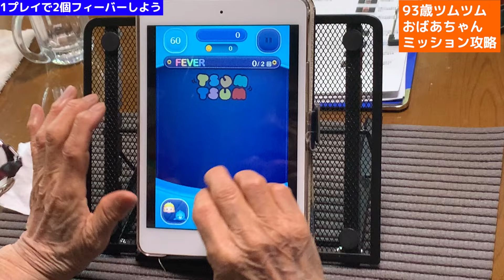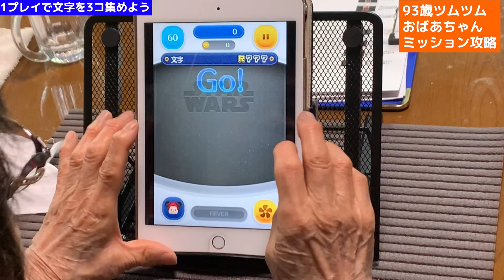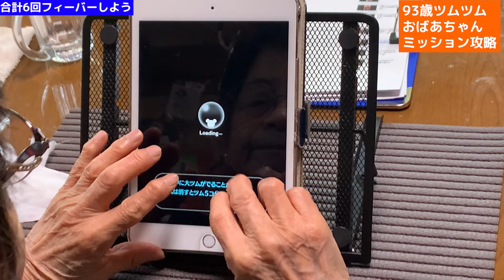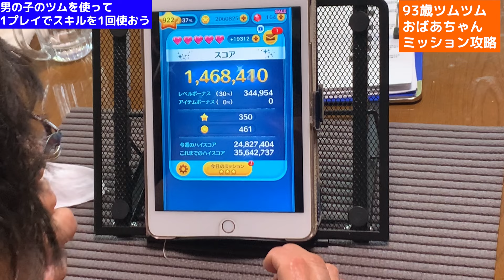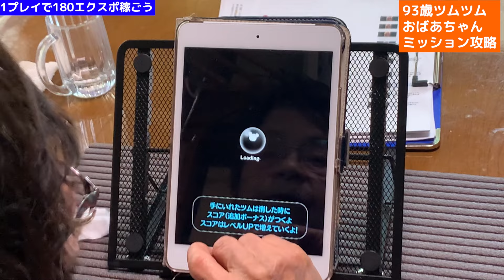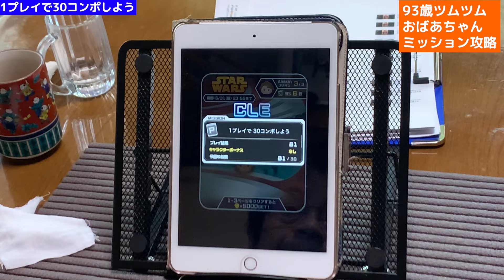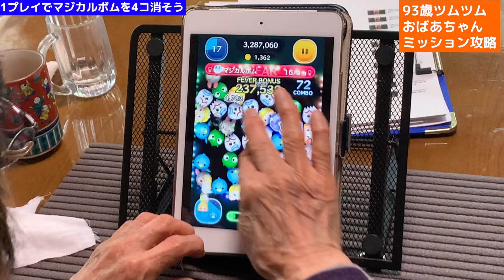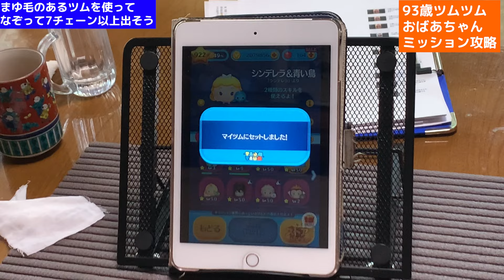ツムツムミッション始まりました。スターウオーズズライトサイドセット使って見ました。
まだ簡単なので順調に進んでいます。ミッションごとに私なりの攻略法で頑張っています。全部見せてます。参考になれば嬉しいです！！皆様からの温かいコメントいつもありがとう。応援よろしくお願いします。